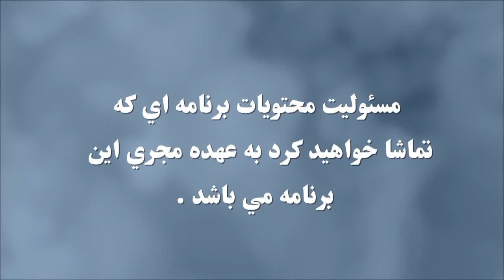تفسیر انجیل متی - قسمت سوم کشیش فیروز فیروزپور